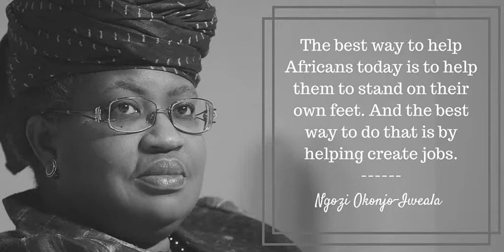How to Help